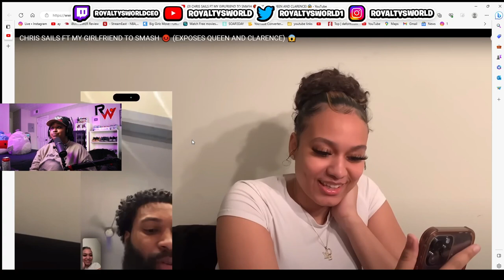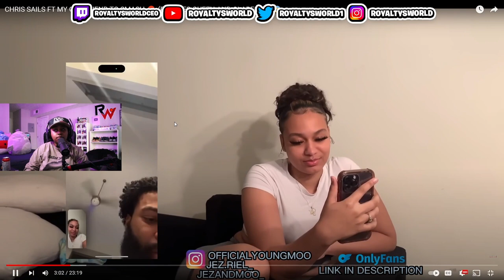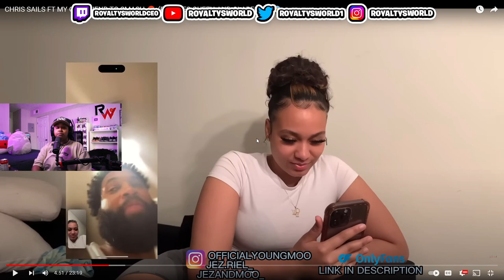Chris trying to Rizz up @YoungMoo shorty for 20 mins 🤣